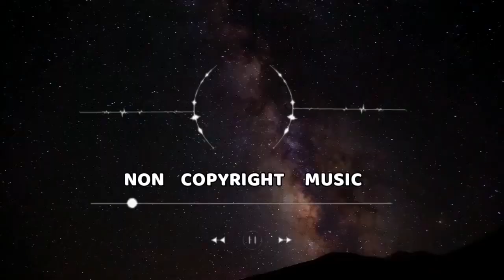Chill Calm Electronic by Infraction [No Copyright Music] / City Beat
cooking music no copyright